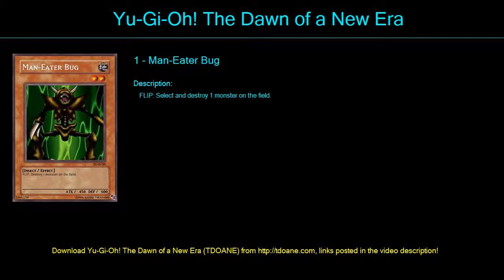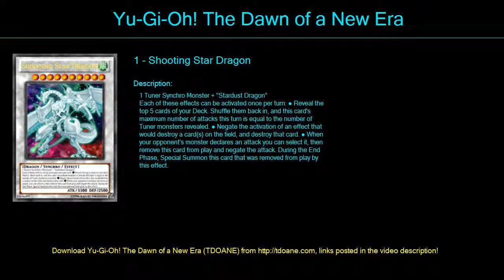tunner marcel Deck Profile April 2016